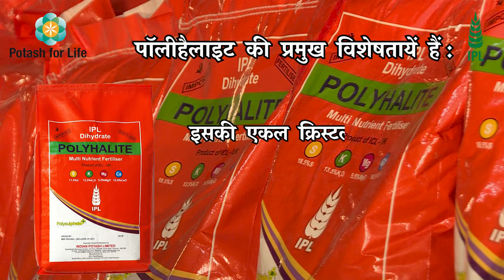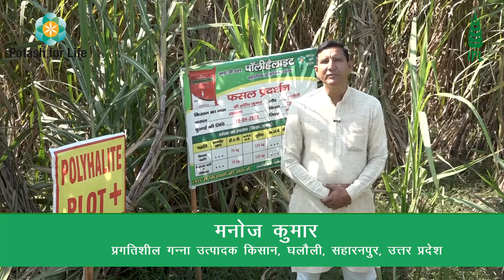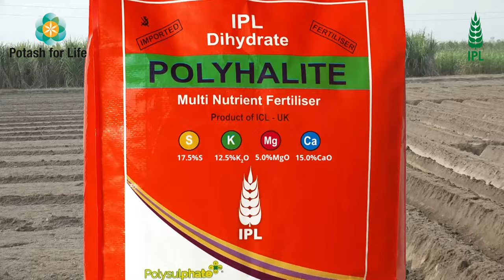पॉलीहैलाइट गन्ना किसानों के लिए वरदान | इंडियन पोटाश लिमिटेड